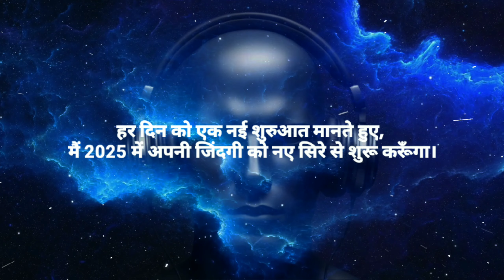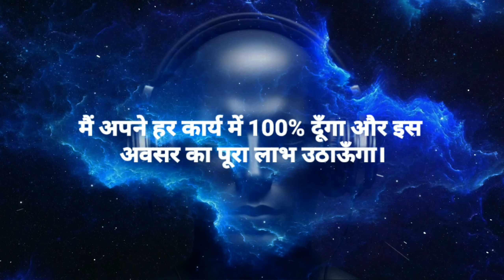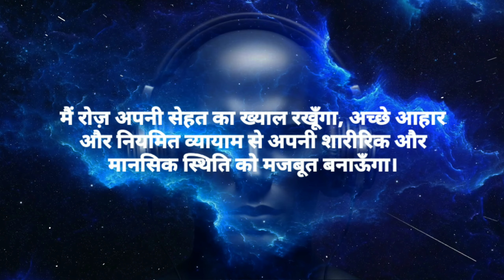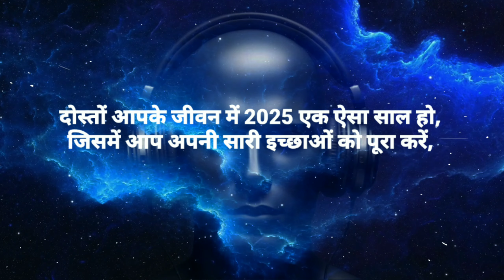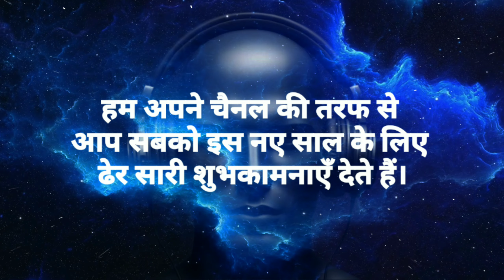2025 की शुरुवात पॉजिटिव सोच से करो।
2025 की शुरुवात पॉजिटिव सोच से करो।  2025 का सफलता मंत्र

नए साल की बेहतरीन शुरुआत के लिए इस वीडियो को जरूर सुनें! यह आपको सकारात्मक ऊर्जा, आत्मविश्वास और नयी सोच के साथ साल की शुरुआत करने में मदद करेगा। केवल 21 दिनों तक इसे सुनें और खुद में बदलाव महसूस करें। सफलता की ओर बढ़ने और अपने सपनों को पूरा करने का सही तरीका जानने के लिए इस वीडियो को अपनी सुबह की आदत बनाएं। ✨

2025 में सफलता के राज़
नए साल में बड़ी सोच
2025 का सफलता मंत्र
सफलता की ओर पहला कदम 2025
नया साल, नई सोच
2025 में सपने सच करने का तरीका
2025 में जीतने की मानसिकता
नई शुरुआत के लिए सफलता के सूत्र
2025 में खुद को बदलने के तरीके
नए साल में सफलता पाने के टिप्स
2025 में सपने पूरे करने के राज़
2025 में मजबूत सोच अपनाओ
बड़ा सोचो, 2025 में हासिल करो
नए साल की चाबी – सफलता के लिए सोच बदलो
2025 की नई सोच से सफलता का रास्ता

New Year Affirmations 2025
New Year Affirmations
New year manifestation
New year manifestation 2025
Naye saal ki resulation
Naye saal ka resolution kaise banaye
Naye saal ke sankalp
Naya saal nayi umeede
Naya saal ke badlav
Naya saal ki yojnaye
Naya saal nayi yojnaye
2025 ke naye sankalp
Safalta ki aur 2025
Naye saal ki uplabdhiyan
Naye saal ka prathmikta
Naye saal ka jeevan mantra

दिन की एनर्जी बढ़ाए
मोटिवेशन से भरी सुबह
रोजाना पॉजिटिव मंत्र
मॉर्निंग सेल्फ केयर टिप्स
सुबह का एनर्जी बूस्टर
सकारात्मक शब्दों का आसर
डेली पॉजिटिव रूटीन ( v good)
अच्छी सुबह की आदत
पॉजिटिव मंत्र फॉर सक्सेस
दिन भर का उत्साह बढ़ाए
सुबह की सफलता की तैयारी
अच्छी आदतें अपनाओ
एनर्जी से भरा दिन
रोजाना सेल्फ इंप्रूवमेंट टिप्स
दिन की शुरुवात इन पॉजिटिव शब्दों से करो!
कुछ बड़ा करना है
तो इस तरह सोचना होगा
कुछ बड़ा करना है तो इस तरह सोचना होगा
कुछ बड़ा करना है तो इसे सुनो